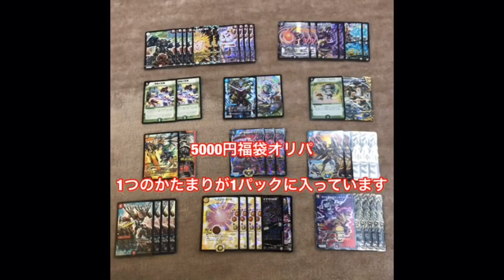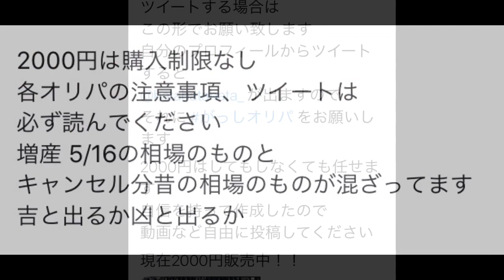【第2弾】今回は早い者勝ち！(説明欄にリンク有り)デュエマ 高還元率オリパ！！ デュエルマスターズ デュエマ がっしオリパ 販売動画 開封動画どんどんしてね！還元率自信あり！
5/26 22:00分から専用ツイートにリプください
早い者勝ち

前回の動画を引用しています
どうせ説明は同じです
2000円
5000円
10000円があります
別によくあるぼったくりとか店オリパ並みの還元率じゃないしどれ買っても爆死はしないけど期待しすぎるのはやめてね
生産数、明日数えます

(1万円のみ抽選か早い者勝ちにし、1人1つまで)
他は購入制限はありません

大量に仕入れたので、5000円、10000円も増産予定ですが、これはツイートか動画あげられる方のみとなります
5000円、10000円は単なる赤字ですので、できない方はご遠慮願います

2000円は誰でも買えますが
当たり枠引いたらツイートしてほしいです
2000円は優良ノーマル詰め合わせや、デッキパーツもありますので相場変動で微妙になる可能性もある代わりに
番号付き引換券や傷ありジャンク品高レートが当たり枠に入っています

必ず説明動画と注意事項はご覧ください

お互い不快な思いをせず、安心して取引する為です
ご協力お願い致します

※読まないことによるクレームは一切対応致しません

5000円以上で送料無料
3万円以上で追跡番号有りでも送料無料

画像はイメージとなります
また傷が酷いものもあると思います
キャンセルされた分も追加している為、相場が前のやつも混ざってます
これは吉と出るか凶と出るか。